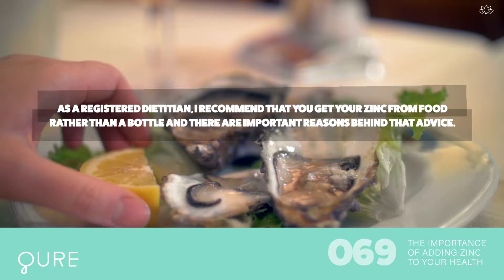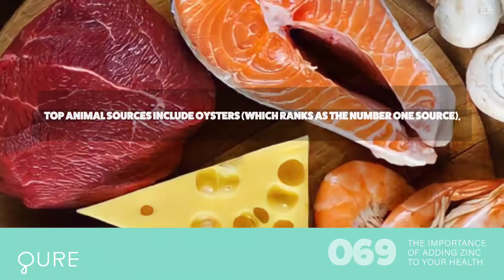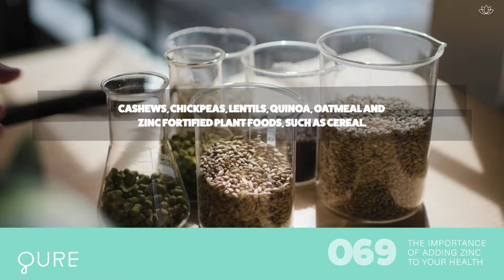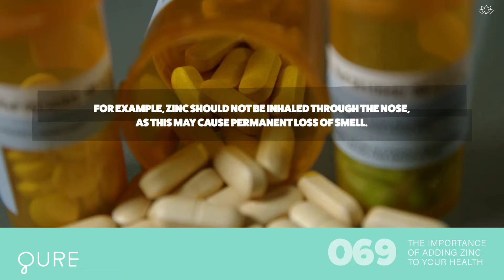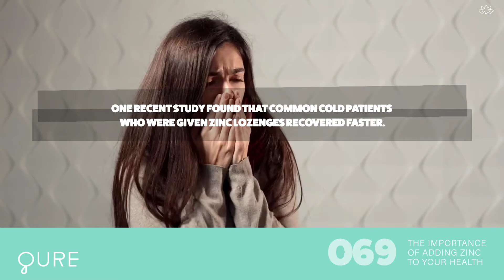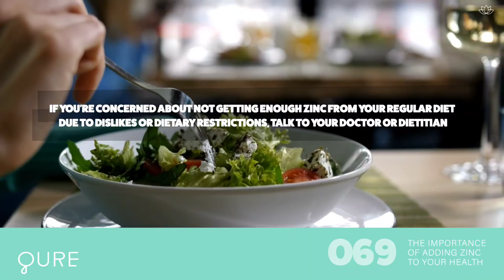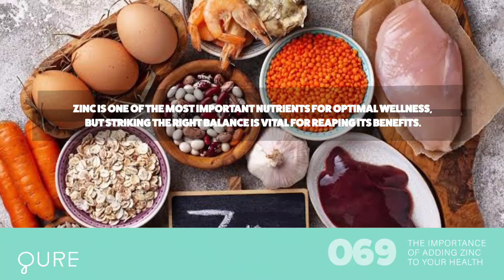069- The Importance Of Zinc To Your Health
You may be familiar with zinc’s role in supporting immunity, and that connection might leave you wondering if you should be taking a zinc supplement. As a registered dietitian, I recommend that you get your zinc from food rather than a bottle, and there are important reasons behind that advice. Here’s what to know about zinc supplements—along with some of zinc’s additional benefits and top food sources to rely on.
Health benefits of zinc
In addition to its role in supporting the immune system, zinc is required for the activity of more than 300 enzymes that aid with healthy digestion, nerve function, and metabolism.
Zinc also supports brain health. Compared to other organs in the body, zinc concentration is highest in the brain. A 2017 study, published in the International Journal of Molecular Sciences, concluded that while there are many unknowns, changes in zinc balance in the brain may affect conditions that include age-related cognitive decline, depression, and Alzheimer’s disease.
Another of zinc’s major roles is helping the body heal. Zinc is required for cell membrane repair, cell growth, and the maintenance of healthy skin. Zinc-dependent proteins play fundamental roles within cells, including in DNA repair. For these reasons, a zinc deficiency can lead to skin problemsand impaired wound healing. If you would like to learn more about Zinc and its important relationship with your health, watch our video!

068- Adding Pumpkin Seeds To Your Life Will Do Wonders

The Content is not intended to be a substitute for professional medical advice, diagnosis, or treatment. Always seek the advice of your physician or other qualified health provider with any questions you may have regarding a medical condition. Never disregard professional medical advice or delay in seeking it.